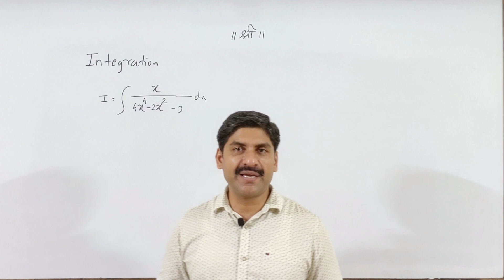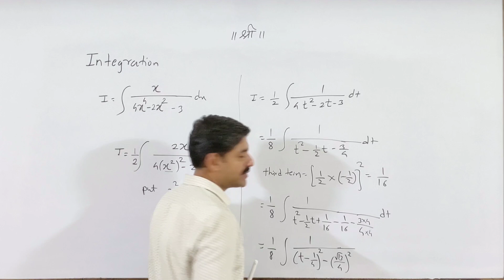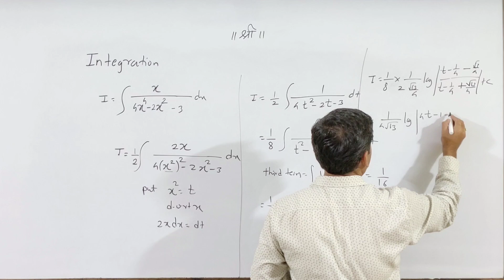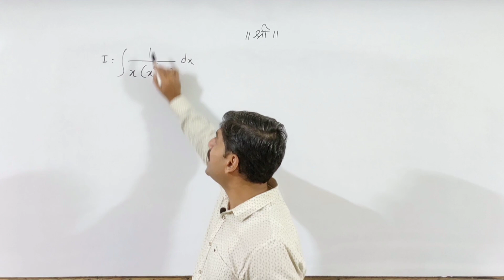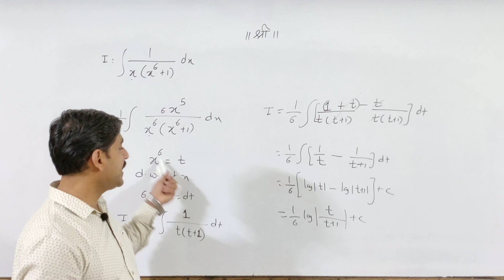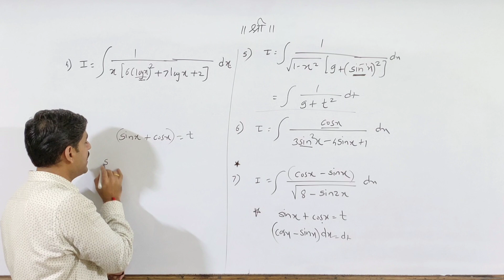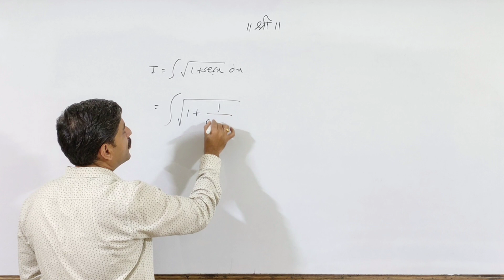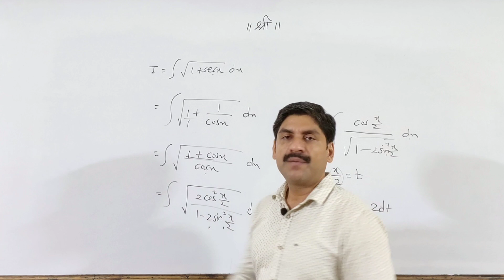Integration | MHT-CET | Part-7